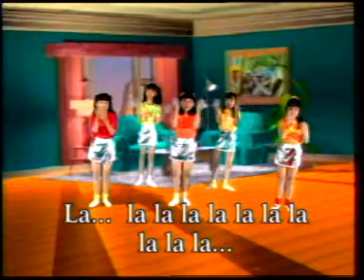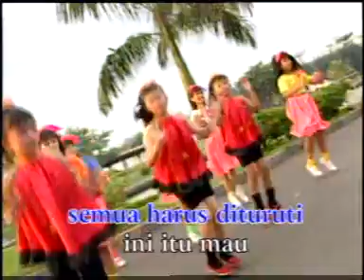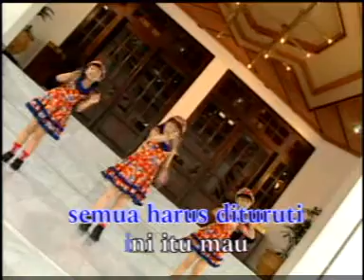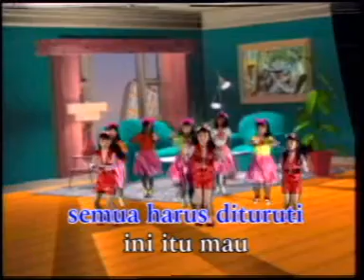cerewet - trio cerewet